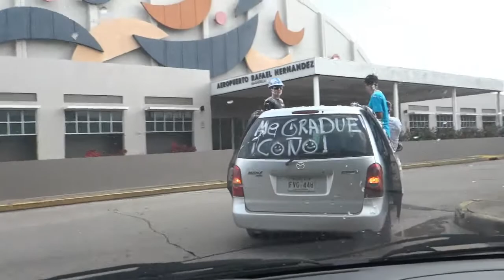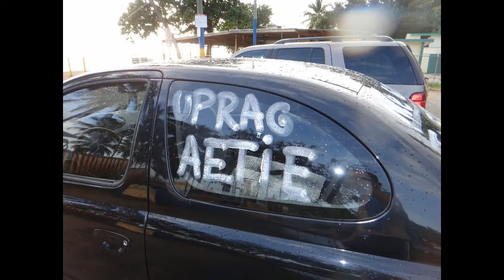Caravana de Graduandos CORA 2012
Caravana de graduandos de la UPR de Aguadilla CORA donde estaban distintos estudiantes del Departamento de Electronica, el Departamento de Ciencias Naturales y el Departamente de Administracion de Empresas celebrando los merecidos logros de haberse graduado. Luego para la playa Crash Boat.